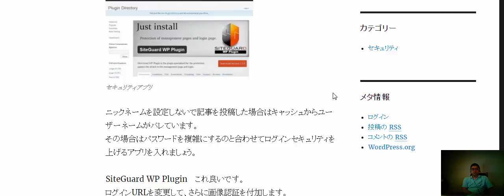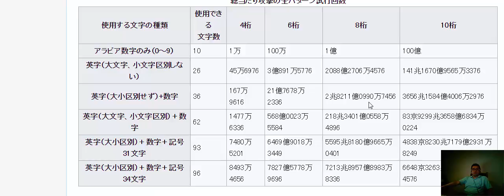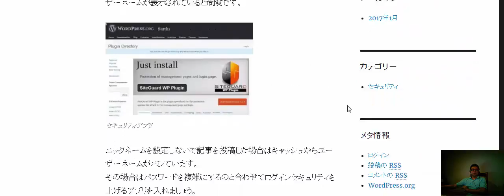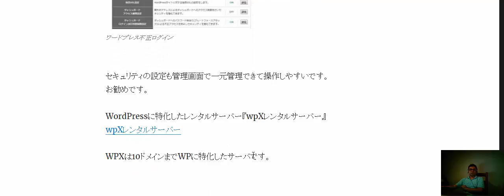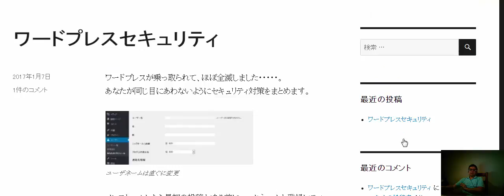ワードプレスはセキュリティ対策しないと危険